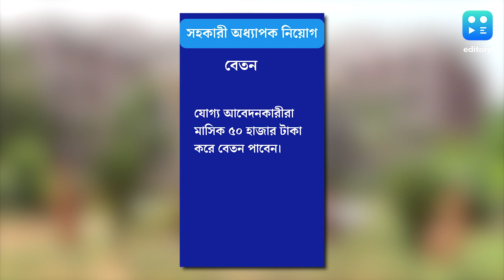NIT Recruitment 2024 : নিট-এ সহকারী অধ্যাপক নিয়োগ, বেতন ৫০ হাজার টাকা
সহকারী অধ্যাপক পদে নিয়োগের বিজ্ঞপ্তি। NIT তিরুচিরাপল্লীতে নিয়োগ করা হবে ।  ১৩ জন সহকারী অধ্যাপক নিয়োগ করা হবে